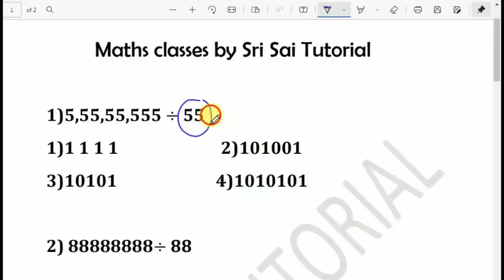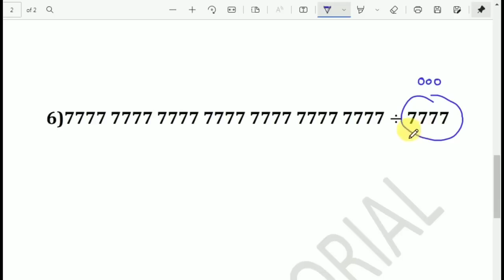TS DSC 2023 M.IMP MATHS TRICKS||7777777777777777777÷777=?ఇలాంటి వాటికి చిటికెలో ఆన్సర్ చెప్పెసేయండి.